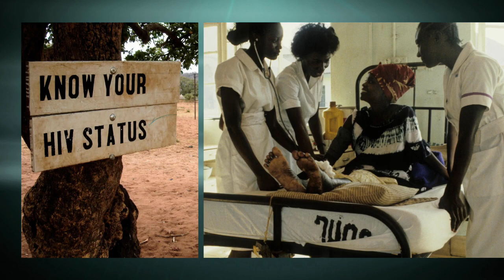PEPFAR -- Photo Essay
This video tells the story of devastation of HIV/AIDs at the beginning of the century. It follows the trajectory of the epidemic, through the international community’s recognition of the disease, to the creation of the President's Emergency Plan for AIDS Relief program. The video highlights the massive efforts to pull together different and distinct agencies, and focuses on the U.S. Food and Drug Administration’s Center for Drug Evaluation and Research as the public health protection office.

[vpdrugs]